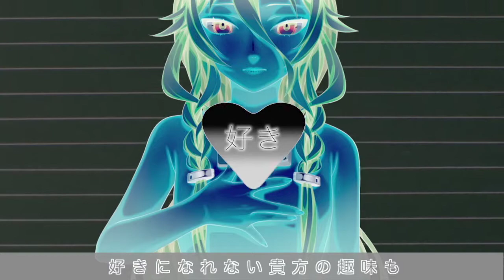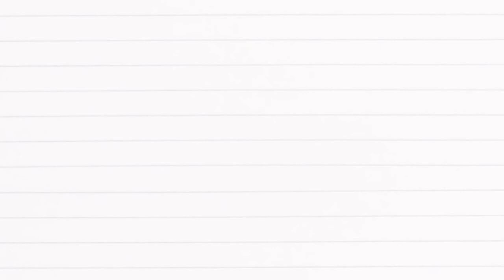【IA】スキキライスイッチ【オリジナル曲】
忘れてしまえば、心地良いけど。

作詞・作曲・動画　カネノネ+

イラスト　庵
アカウントが乗っ取られているっぽいので伏せておきます
万が一復活した時はまた再掲予定(2024/11/05 時点)

『スキキライスイッチ』

好きも嫌いも電気信号
ならスイッチでオンオフできればいいのにな
好きになれない貴方の趣味も
一緒に笑いながら楽しめるのにな

貴方のことが苦しいほど好きなこと
あの子のことが苦しいほど嫌いなこと
忘れてしまえば心地いいな
さぁ スイッチを押しましょう

ねぇ何度スイッチを押したって
何度貴方を忘れたって
知らない筈の貴方のこと
また また 好きになるの
何度心を殺したって
また新しく生まれ変わるの
「僕のことなんて忘れてよ」
うん そうだね
忘れよう

それ以上でも以下でもないよ 知ってる
好きになれてもなれなくても
同じように消えちゃうの 知っているのに

何故私は貴方を好きになって
何故私は貴方に好かれたくて
何故私は忘れてしまいたくて
何故私はまた恋をするの？

また また 愛しちゃうの
何度貴方を「殺し」たって
死んだはずの貴方が今
私の目の前に立ってるの
ああ どうしよう
『忘れよう』

凍えるようで焼けていくように
癒されるようで抉られるように
忘れるようで刻み込むように
刻み込むように 刻み込むように

何度も貴方を好きになって

どうせまた繰り返すだけでしょう
その輪の中何も気付かずに
踊り続けている
ねぇ何度スイッチを押したなら
このスイッチは壊れるかな
壊れたなら進めるのかな
貴方のその隣へ